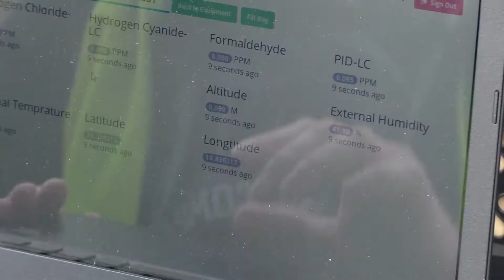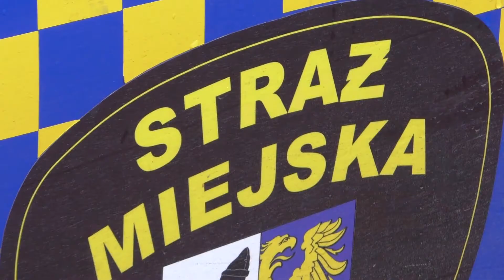How Scentroid Drones aid in the fight against pollution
A fascinating video detailing how Scentroid helped with their fight against air pollution in the town of Bytom, Poland.

The drone flies primarily over single-family houses and detects illegal substances being burned and expelled in the chimney, the Municipal Police intervenes and conducts health checks. The team from Bytom has already detected a dozen or so houses where waste was illegally burned.